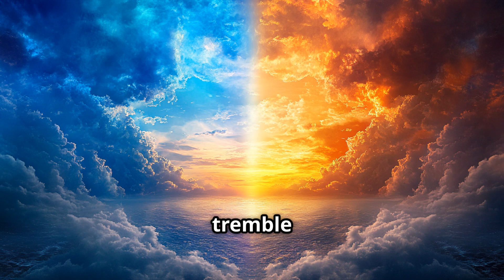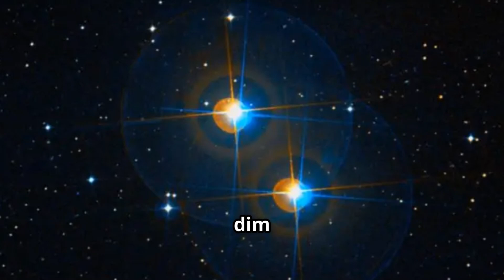Whispers of the Cosmic Lattice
E.E. Cummings meets Quantum Mechanics